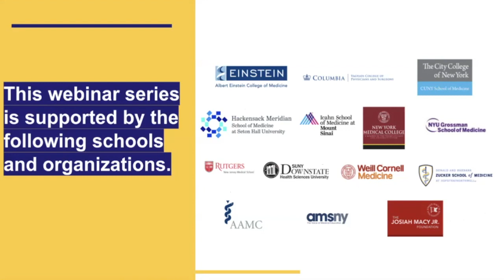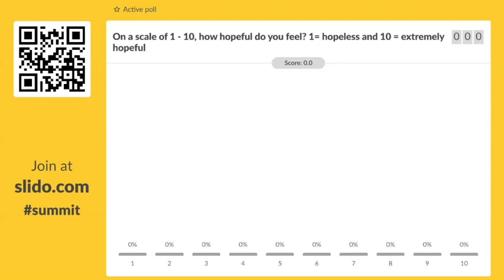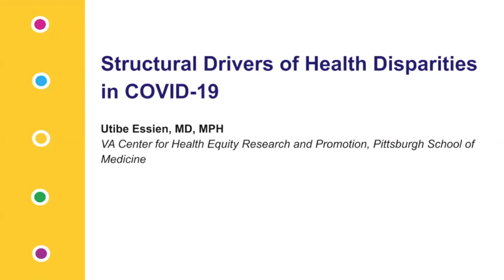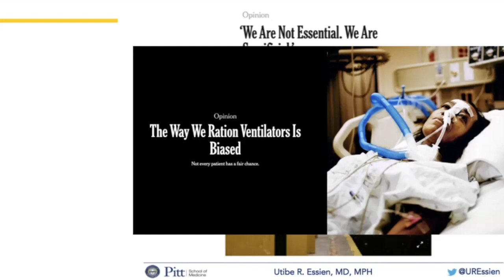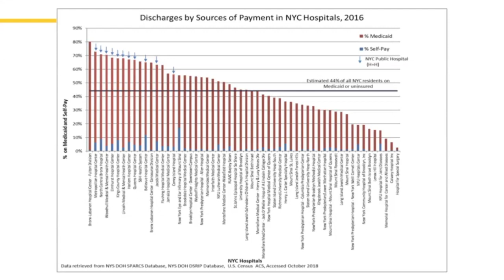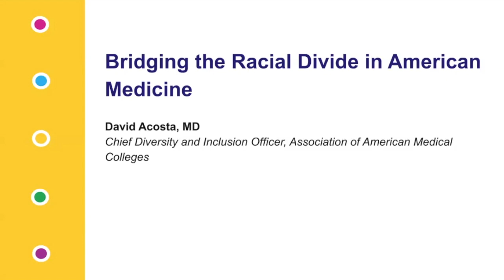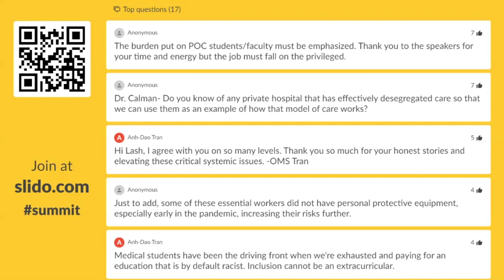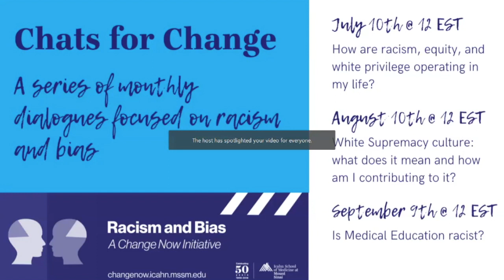Subway Summit COVID-19 Webinar Series | Special Edition: Racism—American Medicine's Fatal Flaw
DAY FIVE: Friday, June 12
The "Subway Summit Webinar Series: COVID-19 Lessons Learned from the Epicenter,"  closes with a special edition session titled, "Racism—American Medicine's Fatal Flaw." Listen to doctors and medical students speak about the systemic issues that create healthcare disparities and the power of being anti-racist.